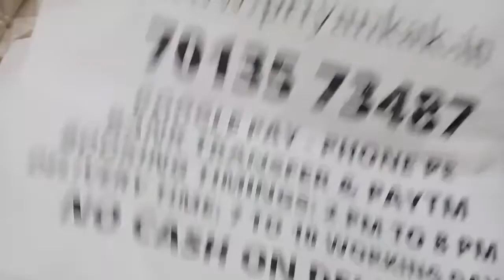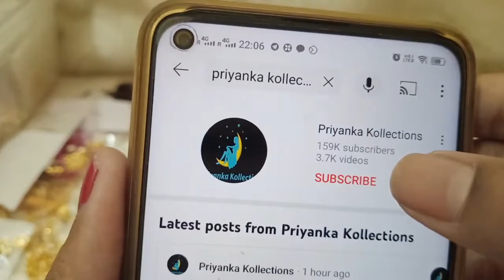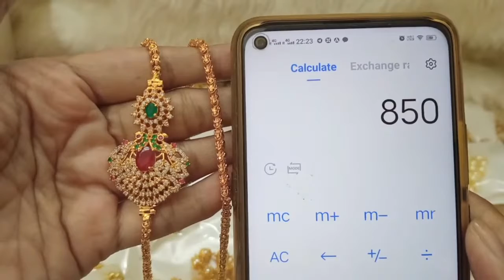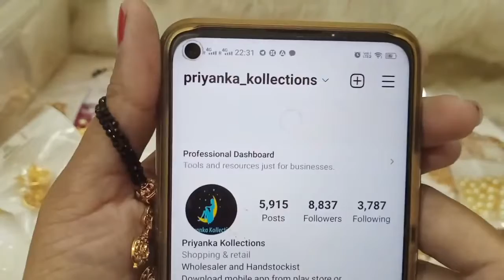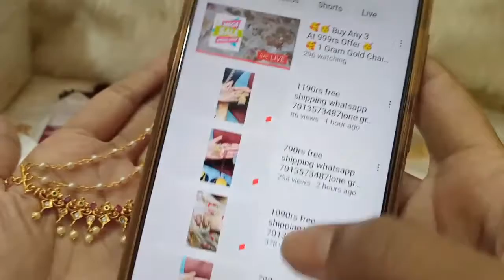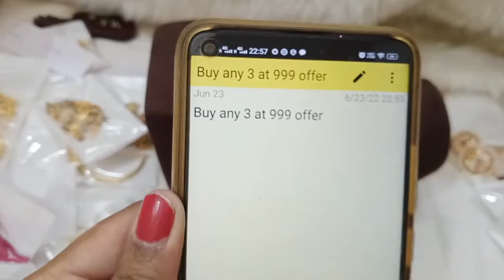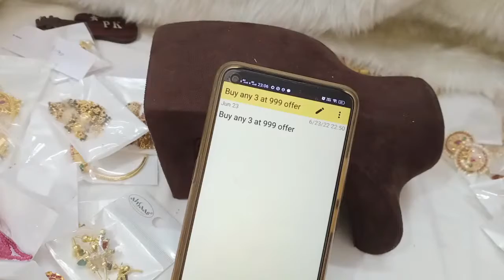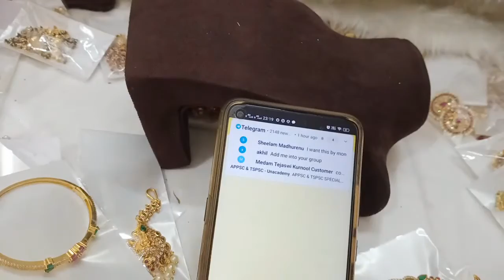🥰🥳 Buy Any 3 At 999rs Offer 🥳🥰 1 Gram Gold Chain Earring🥰priyankakollections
🥰🥳 Buy Any 3 At 999rs Offer 🥳🥰 1 Gram Gold Jewellery Set🥰priyankakollections

2.please check or ask for the  availability
3.No Negotiations ,Prices are  fixed
4.dispatch will be in one or 2 days
5.we will send the tracking number
6.you will receive in product 5 to 7 working days

(Ignore Tags)

1 gram gold|
1 gram gold price|
1 gram gold rate today|
price of 1 gram gold|
1 gram gold rate in india today|
1 gram gold price today|
1 gram gold jewelry|
1 gram gold today price|
1 gram gold cost|
1 gram gold jewellery tanishq|
1 gram gold earrings|
price for 1 gm gold|
1 gram gold mangalsutra|
1 gram gold jewellery online shopping cash on delivery|
1 gram gold chain|
1 gram gold ring price for girl|
1 gram gold coin price|
1 gram gold necklace|
1 gram gold bangles|
1 gram gold jewellery online|
1 gram gold maang tikka price|
1 gram gold coins|
1 gram gold jewellery wholesale|
price of 1 gram gold coin|
1 gram gold earrings designs with price|
1 gram gold temple jewellery online shopping|
1 gram gold necklace designs with price|
1 gram gold mangalsutra tanishq|
1 gram gold long mangalsutra designs with price|
1 gram gold mangalsutra in png with price|
traditional jewellery |
big offer |
temple jewellery |
sravanamasam ending sale |
buy1get1 |
online |
online shopping |